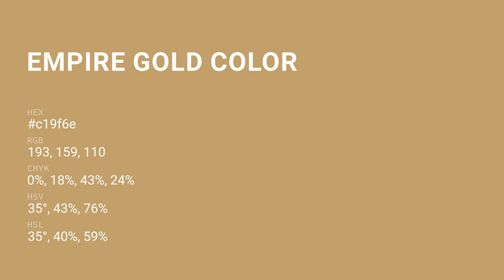Empire Gold color c19f6e hex color - Brown color - Cool color c19f6e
What color is Empire Gold ? c19f6e hex color - Brown color - Cool color c19f6e

Hex c19f6e Color Code is also known as Empire Gold color.

Hex c19f6e Color code in RGB color code model is created after adding 75.69% red color, 62.35% green color and 43.14% blue color.
Hex c19f6e Color code in CMYK color (process color) code model is generated after subtraction of 0% cyan, 17% magenta, 43% yellow and 24% black.